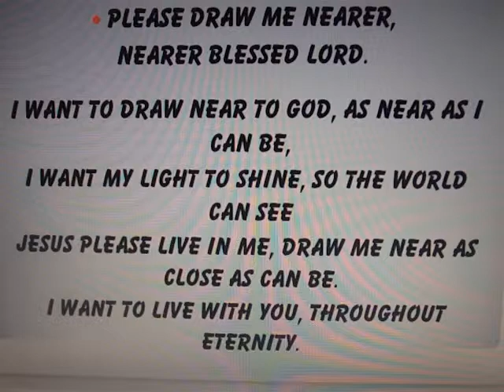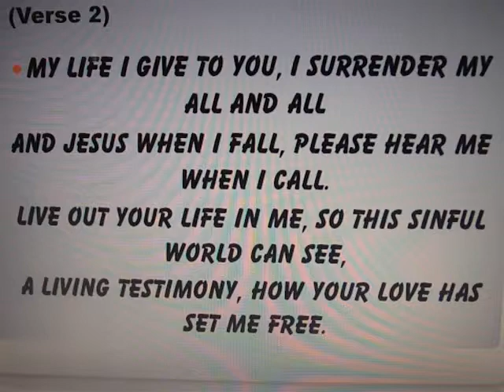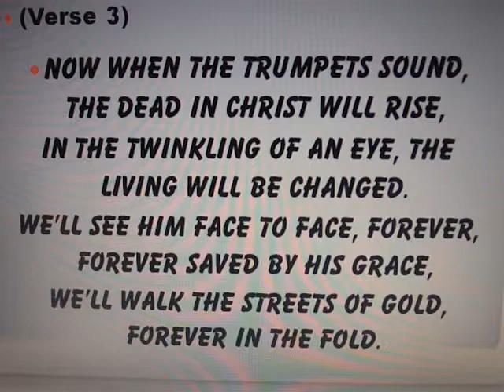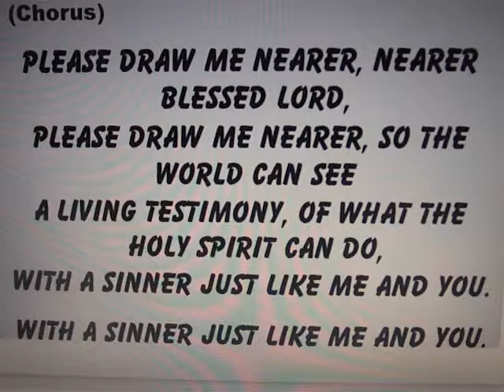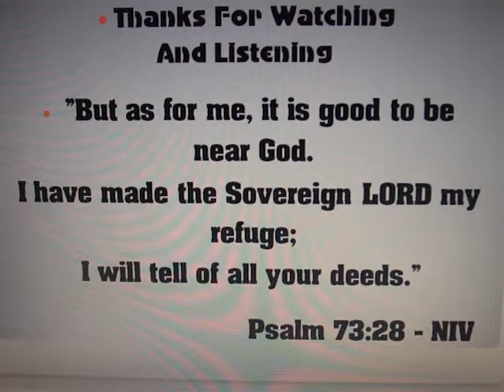Draw Me Nearer Blessed Lord - Written by Verna E. MacKay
Please check out website.  Thanks.
This song is based on the bible verses
 1 Thessalonians 4:16  that tells us that Jesus is coming back for his children and the trumpet will sound and the dead in Christ will rise and we who are alive will be caught up to meet Him in the air.

I want to be a part of that wonderful day, trying to live my life serving my Lord and Savior Jesus Christ and asking Him to take up residence in my life and in the life of others who have chosen Him as their Savior.  When others look at me, what do they see and who do they see?  Do they see Jesus living in me or do they see someone who profess to be a child of God living contrary to who I profess to be?  May the Lord have mercy on me and help me one day at a time.  I'm still striving and trying in spite of myself and my sinful sate but I know that "For I can do everything through Christ, who gives me strength."  Philippians 4:13 NIV